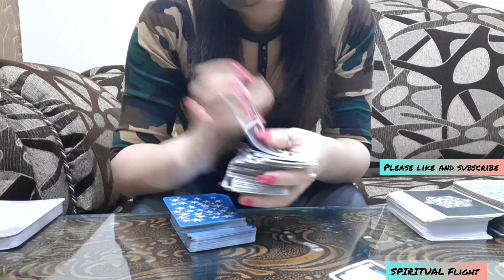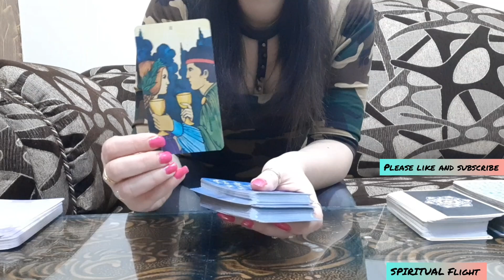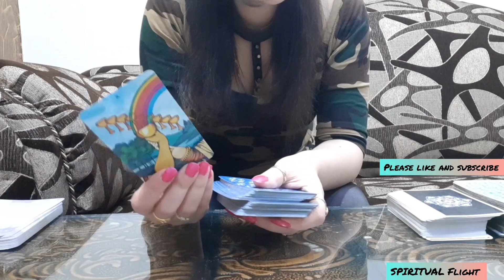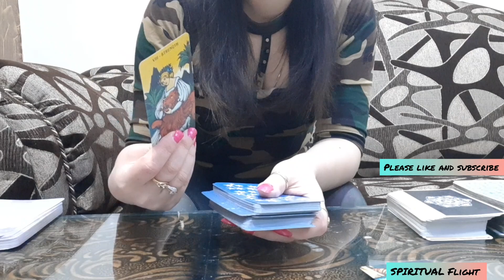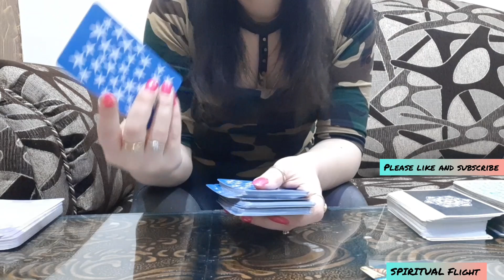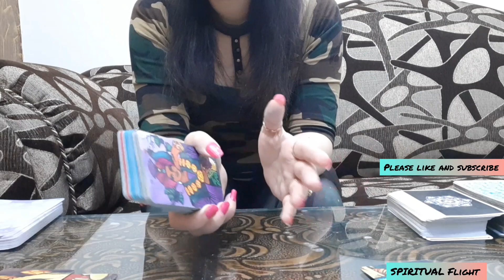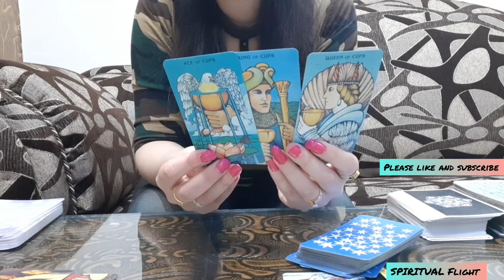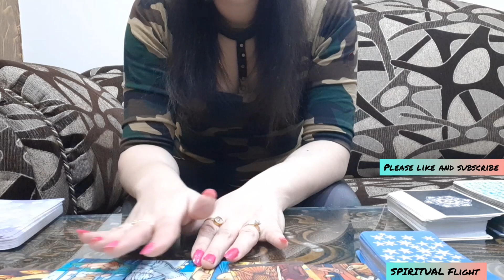SAGITTARIUS! I OFTEN WONDER HOW OUR LIFE WOULD BE,IF WE DECIDE TO STAY TOGETHER! MAY 2020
SAGITTARIUS LOVE READING - HOW DO THEY VIEW YOU?   MAY 2020